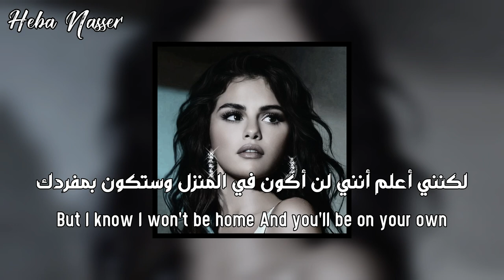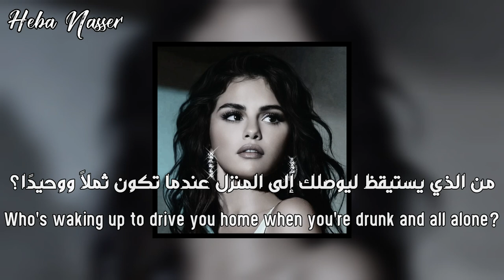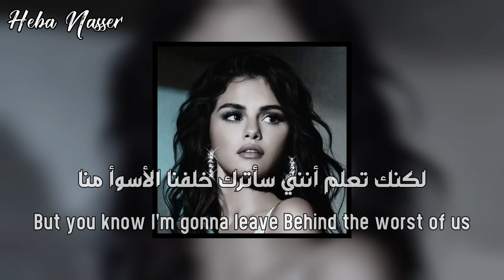'لن تكن انا' اغنية سيلينا غوميز الشهيره مترجمه Selena Gomez 'It ain't me'(arabic sub+lyrics+slowed)